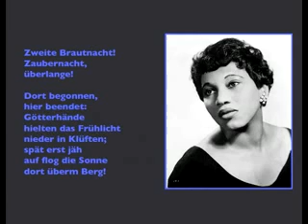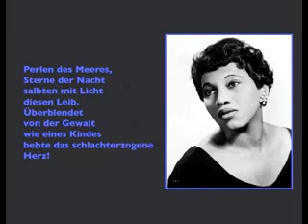Leontyne Price sings R.Strauss - Zweite Brautnacht - 1959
Young Price sings Strauss